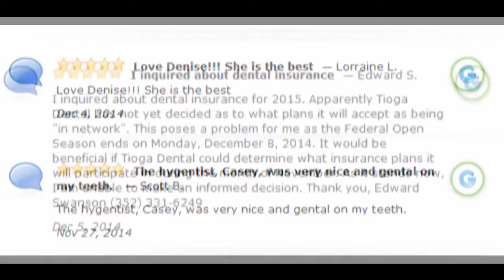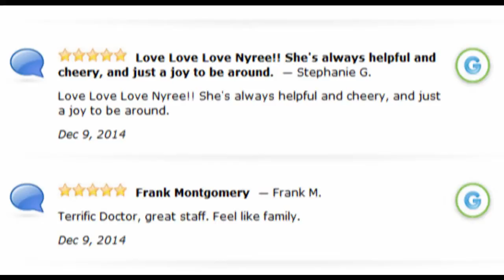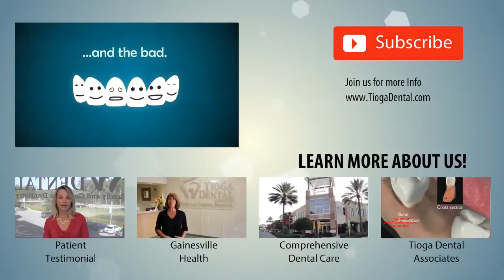Patient Reviews 2014 | What People Are Saying About Us | Tioga Dental & Orthodontics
"I very much enjoyed meeting and having my teeth cleaned with ( and I am embarrassed to say this but i have fogotten her name) the very professional/kind hygienist. I saw for the first time yesterday. Me being the germ freak that I am, she did not take offence at me wiping down the chair..she was curious but excepting without being judgmental. i just want to make sure to mention that i was not not wiping down the chair because it was not clean( the chair was clean)i wiped it because of my own germ phobias . I liked and trusted her instantly .This place is top notch.. Most importantly, one of my sons has had lots of issues , over the years , with cavities. Every time we would go he wouold have a cavity. And this was with following the dentist directions... Since we have been coming to Tioga he has not had a cavity in a year and a half...For this and many otherreason is why I said Tioaga Dental is top notch!! G.Goda . " ---Gwyenth G.